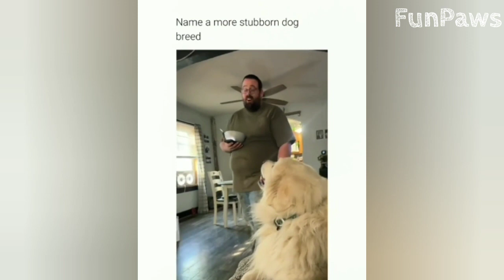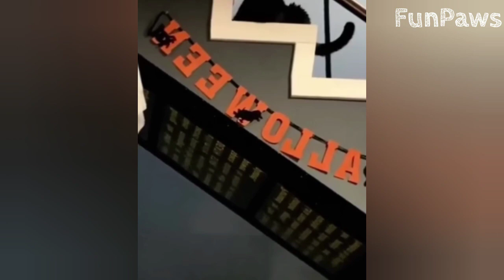Best Funny Animals 😂 | Funniest Dogs And Cats Videos 2023 🐶🐱 #6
In this hilarious video, you can witness a series of funny moments featuring dogs and cats that will surely make you laugh. Watch these mischievous animals in their funniest adventures and be prepared for tears of laughter as you witness their comedic escapades in 2023. Get ready for a dose of laughter and adorable animal moments in this incredible video!